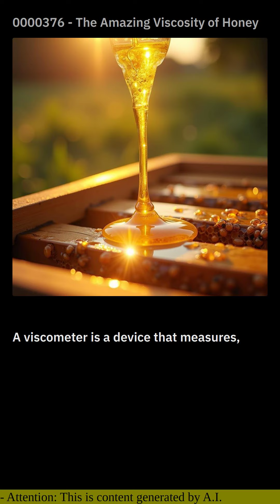0000376 - The Amazing Viscosity of Honey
Honey is a thick, golden liquid that is produced by bees. It is composed of about 80% sugar, 18% water, and 2% other substances, including pollen, enzymes, and vitamins. Honey has a unique viscous property, which means that it flows slowly and resists deformation. This property is due to the high concentration of sugar in honey.

The viscosity of honey varies depending on its temperature. At room temperature, honey has a viscosity of about 1,000 times that of water. This means that it takes 1,000 times longer for honey to flow than water. As the temperature of honey increases, its viscosity decreases. This is because the sugar molecules in honey become more mobile at higher temperatures.

The viscosity of honey can be measured using a viscometer. A viscometer is a device that measures the resistance of a fluid to flow. The viscosity of honey is typically measured in centipoise (cP). One centipoise is equal to the viscosity of water at 20 degrees Celsius.

The viscosity of honey has a number of important implications. First, it affects the way that honey flows. Honey flows slowly and smoothly, which makes it easy to spread. Second, the viscosity of honey affects its ability to be stored. Honey can be stored for long periods of time without spoiling because its high viscosity prevents the growth of bacteria. Third, the viscosity of honey affects its taste. Honey's thick, viscous texture contributes to its unique flavor.

The viscosity of honey is a fascinating property that has a number of important implications. It is a testament to the amazing complexity of nature.